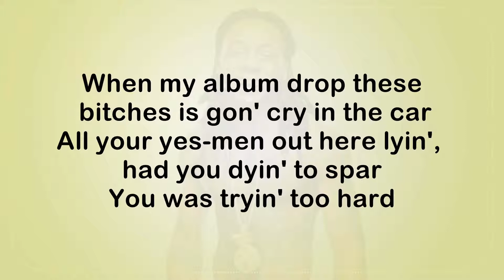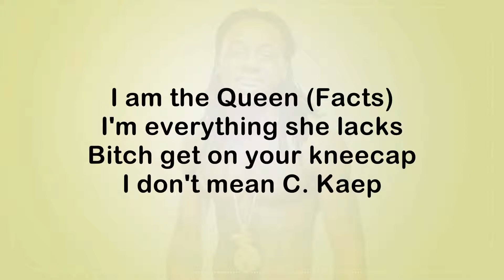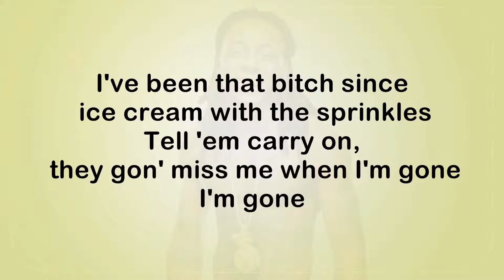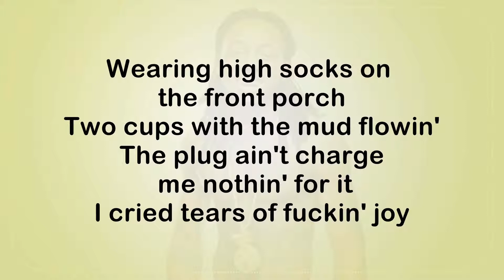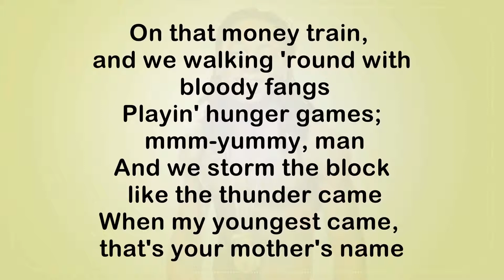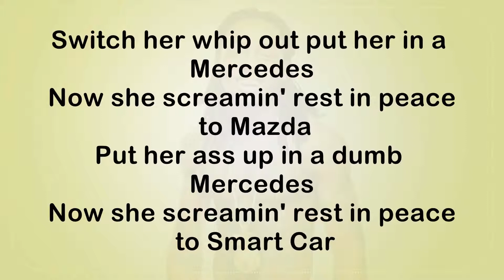Lil Wayne 5 Star Lyrics